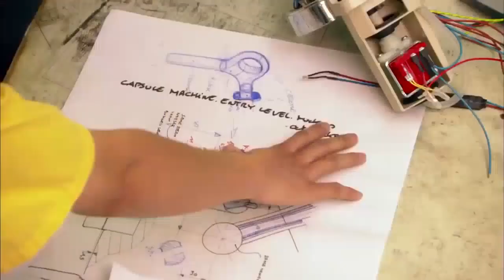The World's Largest Factory - China's Unstoppable Labor Force - Part 3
EUPA, located in China, is the world's largest factory. It's a marvel of the 21st century, and controls every single part of its employee's lives. In this part, we explored dating, and even marriage, within the factory's walls.